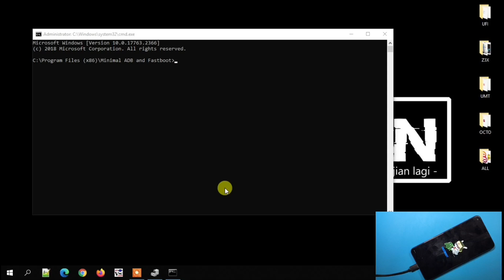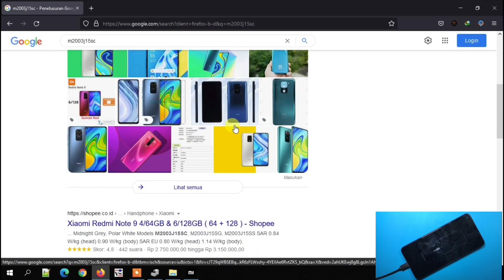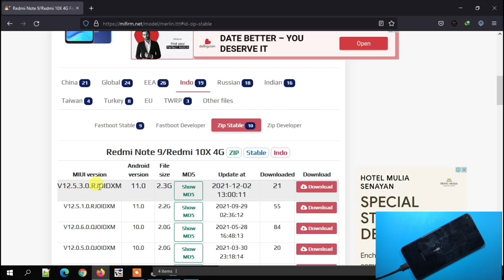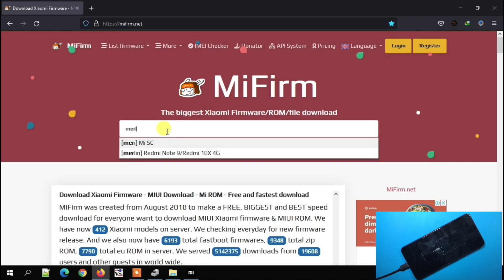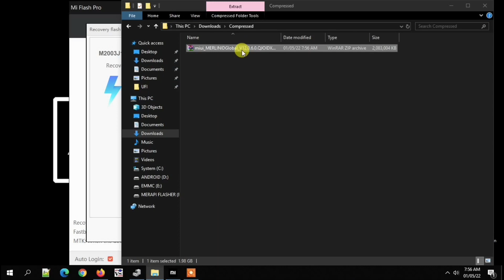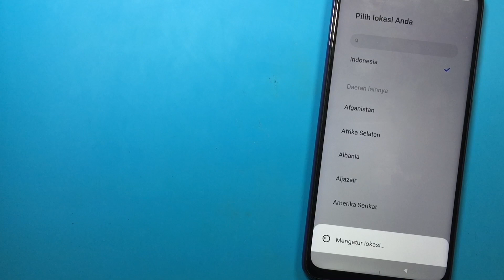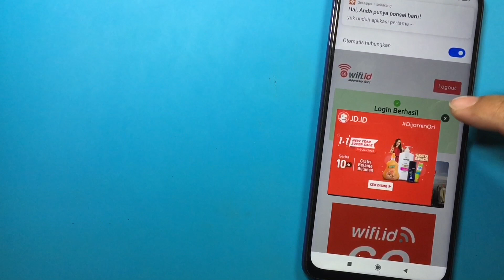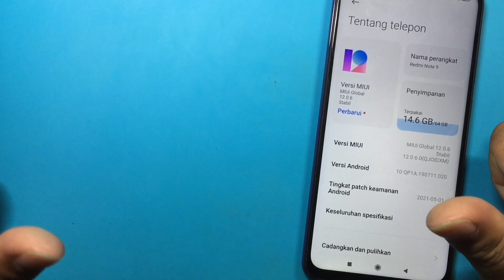Xiaomi Tidak Masuk Menu? Hanya Logo Dan Restart? Lakukan Langkah Ini Tanpa Resiko MATOT Redmi Note 9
Seperti temen-temen ketahui untuk xiaomi dalam keadaan restart entah apapun serinya bisa menggunakan metode seperti divideo ya untuk meminimalisir mati total. Datang dimeja kerja xiaomi redmi note 9 merlin dalam keadaan hanya logo dan restart nggak sampai menu ya, dan untuk perbaikan kali ini kita gunakan metode yang aman, seperti apa prosesnya? Simak selengkapnya pastinya tetap bersama Merapi Flasher Channel.

Maturnuwun 🙏🙏🙏.